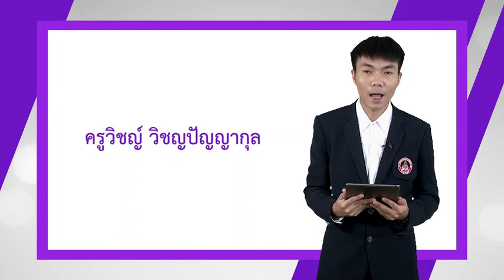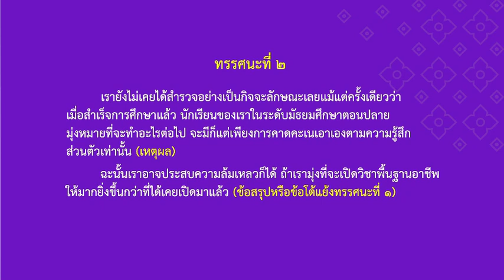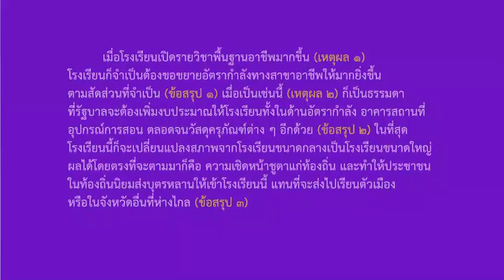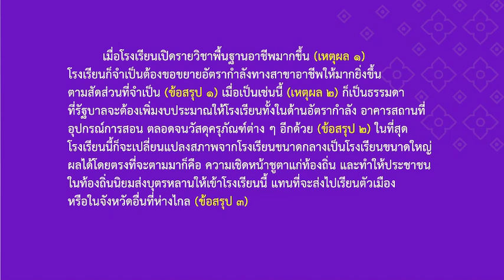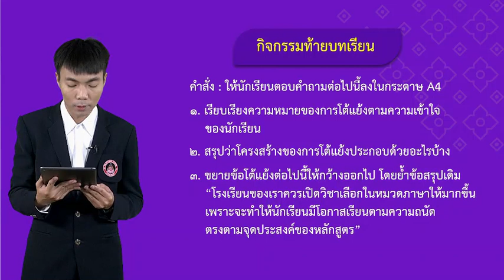รู้จักหลักโต้แย้ง